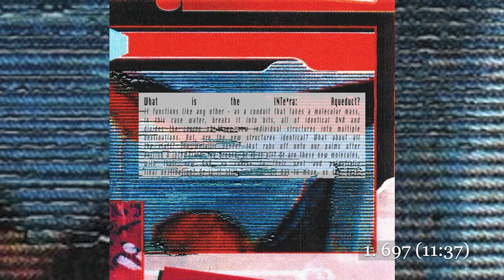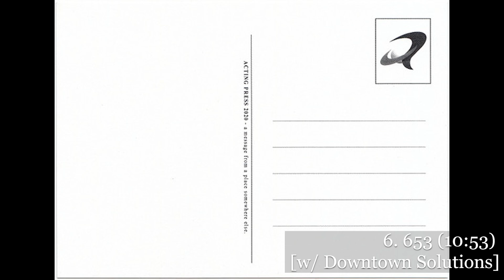INTe*ra - Aqueduct (Full Album, Acting Press 2020)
Another excellent record from German label Acting Press. Noticed that this was also not available in full after posting "Corporate Karma" -- a couple of days ago. Pour yourself five cups of coffee and enjoy.

00:00 697
11:36 463
19:05 548
28:12 [untitled]
29:23 [untitled]
30:19 653
41:12 414
48:07 410
54:56 [untitled]

techno / ambient / IDM / braindance / Germany

Year: 2020
Label: Acting Press
Produced by: C3D-E, PLO Man & Hashman Deejay